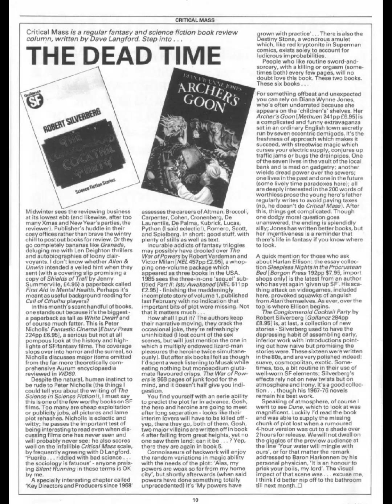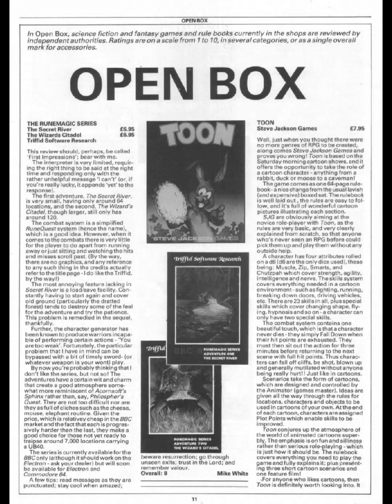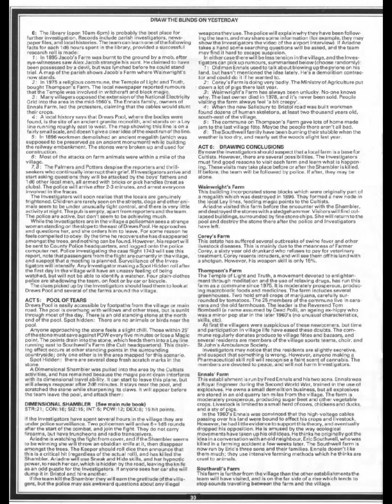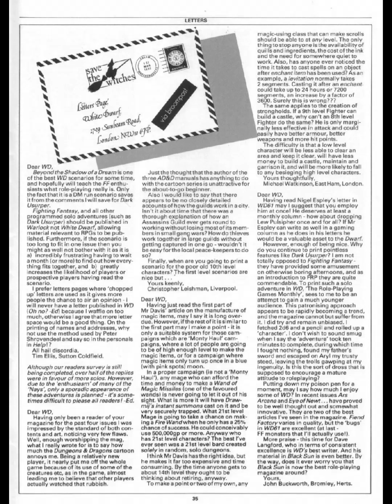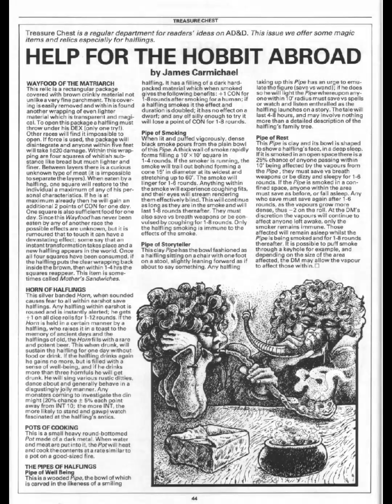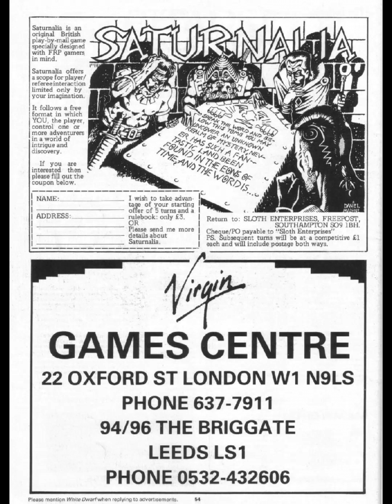White Dwarf Issue 63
Issue 63 is here.